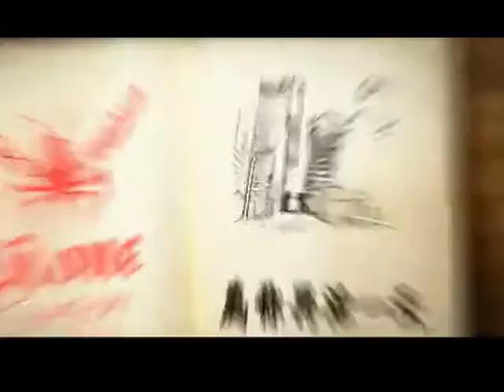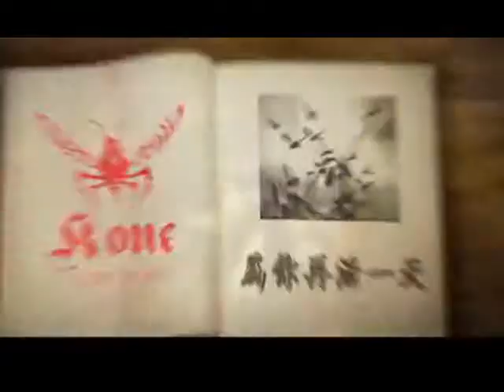K ONE - 為你再活一天 (Live Another Day For You) MV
Members: Gino, 達倫 (Darren), 立揚 (Neo), Kido, JR

Lyricist: 柯呈雄 (Ko Cheng-Hsiung)
Composer: 陳信安 (Chen Hsin-An)
Arrangement: 呂紹淳 (Lu Shao-Chun) / 蔡庭貴 (Tsai Ting-Kui)

Artist: K ONE
Song: 為你再活一天 (Live Another Day For You)
Album: The 3rd Album "愛的故事-羅密歐與茱利葉 (Love Story of Romeo & Juliet)"
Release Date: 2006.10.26